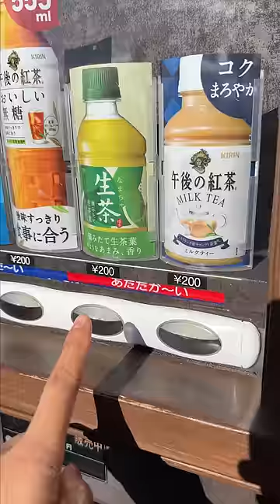How much we spent at Tokyo Disneyland SEA